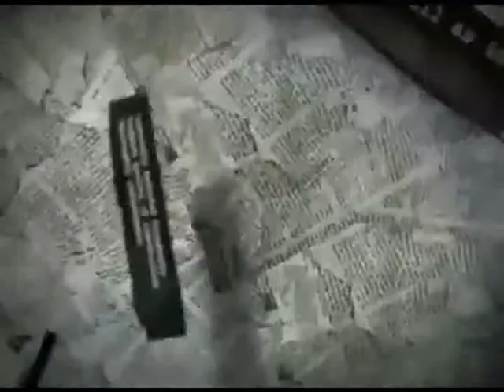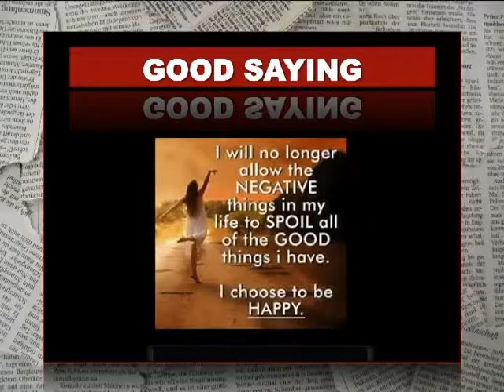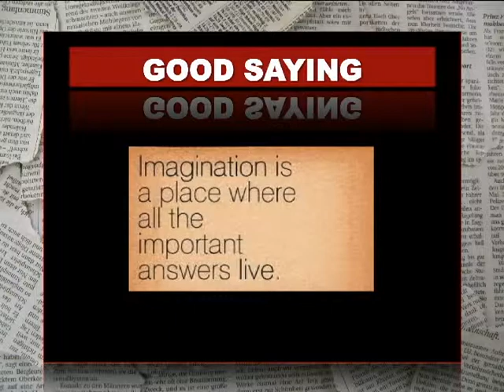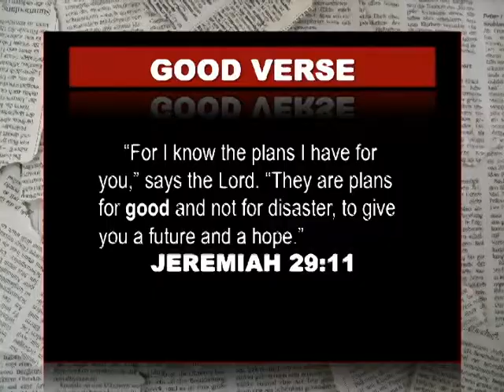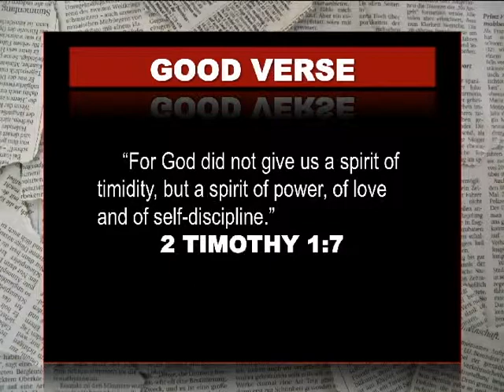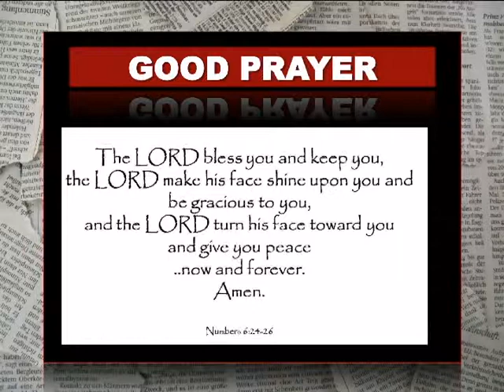GOOD NEWS - Imagination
Good News Show:  Hosts Cheryl, Olivia & Meeka